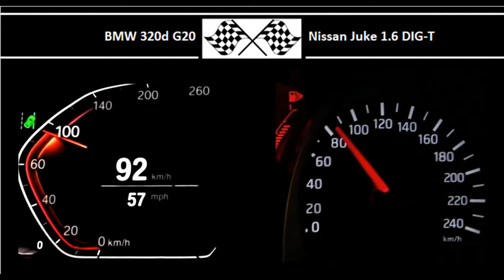BMW 320d G20 VS. Nissan Juke 1.6 DIG-T - Acceleration 0-100km/h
190HP
400Nm
0-100 in 6.5s

Nissan Juke 1.6 DIG-T
190HP
240Nm
0-100 in 7.0s